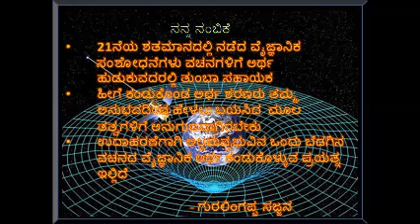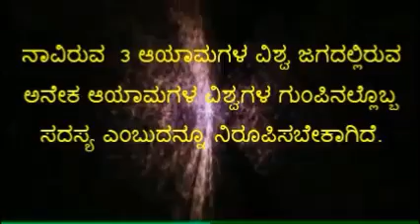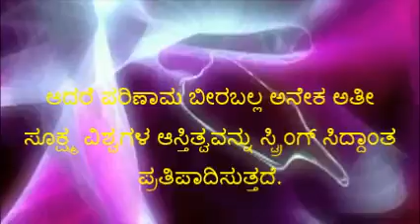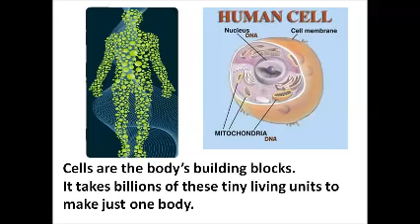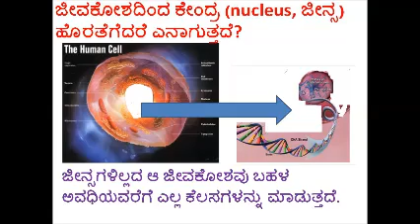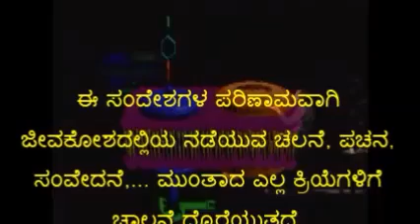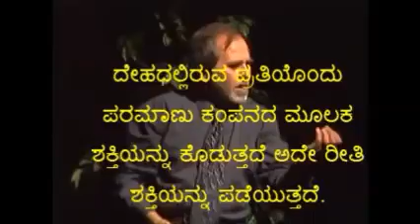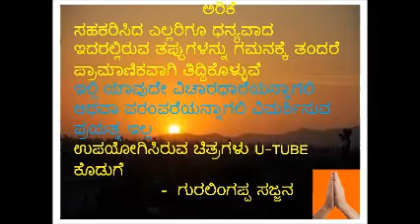Vachan Science: Mahadeviyakka Vachan "Kola tudiya kodagadante......."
Akkamahadevi was one of the  sharana's of Basavakalyan (India) who shared her experiences (anubhavas) in the form of vachanas ( simple kannada poems). These vachanas have usual, philosophical, scientific, .. .other meanings. Here is an attempt to give scientific meaning with help of video lectures of scientists.